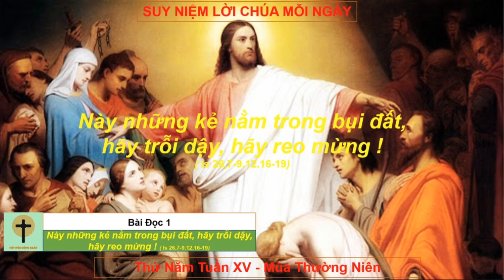SUY NIỆM LỜI CHÚA - THỨ NĂM TUẦN 15 THƯỜNG NIÊN (18/07/2024)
Hôm nay, THỨ NĂM TUẦN XV THƯỜNG NIÊN. KÊNH KẾT NỐI CÔNG GIÁO xin gửi đến quý ông bà và anh chị em bài đọc trong ngày, bài phúc âm và suy niệm lời Chúa. Chúng ta hãy cùng nhau cầu nguyện. Xin cho Lời Chúa Mỗi Ngày luôn thấm nhập trong con người mỗi chúng ta. Để giúp cho chúng ta luôn vữ lòng tin và cậy trông vào Chúa. Cầu chúc cho quý ông bà và anh chị em một ngày bình an.
the channel grow)

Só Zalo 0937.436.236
Facebook: Paulus Trần Quốc Tuấn